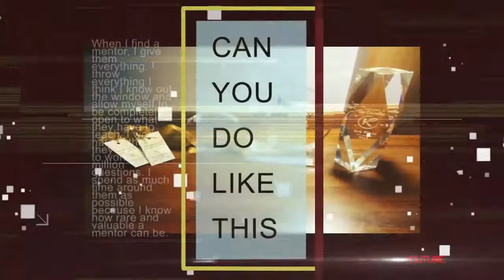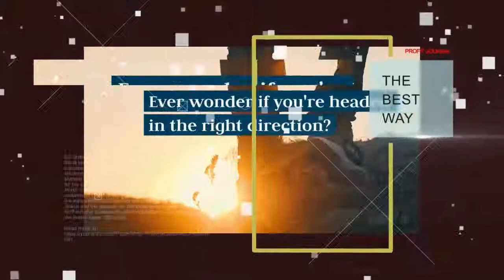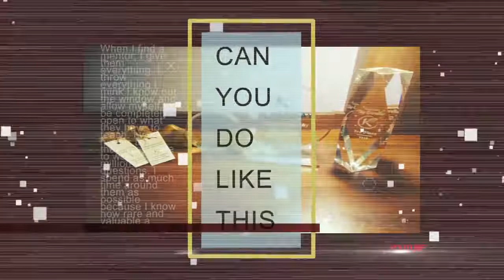Our Work Channel Profit Journal: Videocast with Kane and Alessia Minkus